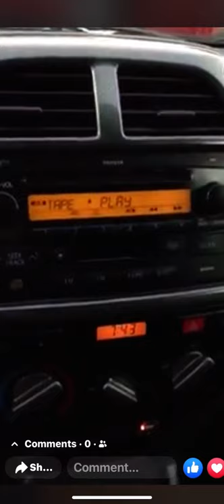Old school car tape deck aha